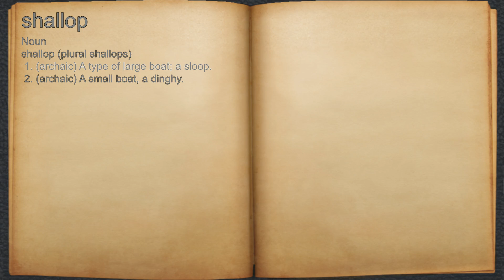What does shallop mean?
A spoken definition of shallop.

Intro Sound:
Typewriter - Tamskp